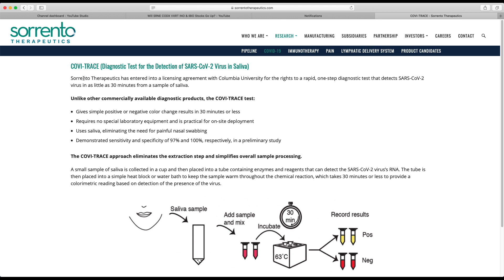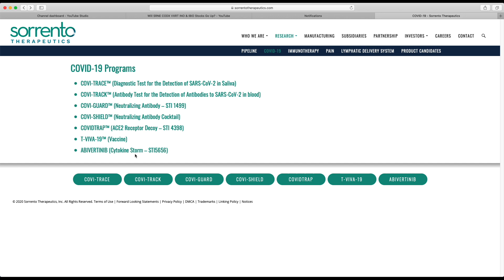Will Sorrento Therapeutics (SRNE) Go Up?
Get 4 FREE stocks by getting started on Webull, an investment app for trading. Get started now with Webull and here’s your chance to start on your investment journey.

In this video, I have shared my financial insights on a biotech company with a number of potential Covid-19 products in the pipeline. Approximately, the company has a total of 7 Covid-19 related products stemming from diagnostic testing quickly within 30 minutes, antibody treatments, protein-based vaccine, and cytokine therapy. I foresee economic growth with this company.

Covid-19 Programs (Retrieved from Sorrento Therapeutics website):
1)Covid-Trace (30 minute test)
2)Cove-Track (detection of antibody for Sars-Cov2)
3)Covi-Guard (Antibody Treatment)
4)Covid-Shield (Antibody Treatment)
5)CovidTrap (Ace2 receptor decoy)
6)T-Viva (Protein-based vaccine)
7)Abivertinb (Cytokine Storm)